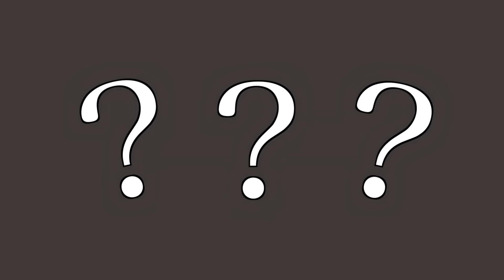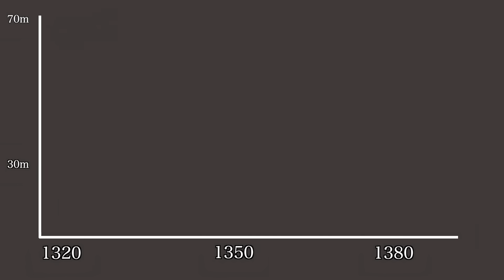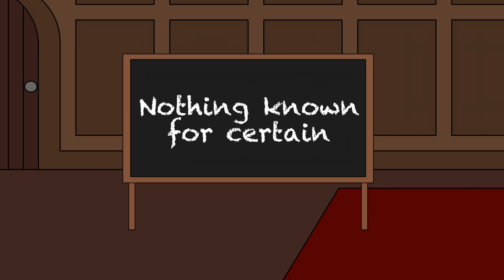How did the Black Death affect Africa and Asia? (Short Animated Documentary)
The Bubonic Plague (Stage name: The Black Death) tore across Europe in the mid 14th century, depopulating parts of the continent. The focus of the epidemic is almost always on Europe but what about the rest of the world? How did the Black Death affect Africa and Asia (the Americas were fine)?

A special thanks to my Patrons below:

Jens Koch-Nommensen
Øystein Alsaker
Carl Österbrand
Sergio M. Vela
Dave Brondsema
Michael Kram
Hasmuffin
Franco La Bruna
Ethan
Bradley chaulk
Don Bonnigan
Ian Whitcomb
Southside Mitch
Justin Kubusch
Adam Barrett
John
Matthew Literovich
Heath Robertson
JakeBak0905
Ryan Schindeler
Person
Brooks Woolson
Sean D.
Joshua Rackstraw
Martha Grondin
Philip Yip
S. Marisol Asselta
Farquhar Ramshackle
Joooooshhhhhh
sharpie660
Christopher Godfrey
Alex Teplyakov
Jane Sumpter
Shauna K
Aaron Conaway
Mario Peshev
DocOzz13 .
Shion
Vance Christiaanse
Piotr Wojnowski
Nathan Mendelsohn
Steven Gibson
Joshua Schneider
Phoenix Fats
Adrian Marine
Travis Mount
Erik Hare
Nicholas Menghini
Dana Spurgeon
Ron Johnson
Jack Wicks
Dr. Schtnizel
Paul Munro
zockotron
Andy McGehee
BeninPrince51
Windischgraetz
Phillip Gathright
Barry
Peter Marino
Jack Nelson
Andrew F
Jamie van Brewen
Tony Belmonte
D. Mahlik
John Orr
Porkmeister
Andrea Dekrout
Arthur Hosey Jr.
Andreas Mosand
Konstantin Bredyuk
Roman Kynčl
Chris Winther
MGS2600
Thomas McGraw
Zhao Liu
Matthew Toles
Bernardo Cavalcanti
Shawn Morse
Allen Rines
Ivaer
Michael Galloway
Katie Flinn
ConspiracyPizza
Jake Faust
Tactical_Jackal
William Swiacki
Nolan Peale
Contdoko12
Nick Macarius
Jacob Zachs
Ciege Engine
Carl Blanton
Angel Aguiñaga
Bradley Backoff
HelloAgain
Brian George
Clayton Schuman
Zach Rust
Sahni
Bret Allan
Joe DeVito
John Garcia
Chase Labiste
Mickey Landen
GrokThis
Keith A. Layton
mgnesium.poetry
Andrew Patane
William Adderholdt
Chris Weisel
Liam Gilleece
KNSTRKTVST
Vilena5
Zachary Pascalar
Serius_Loyola
Bernice
Dullis
Tom Ebert
Matt Reed
blaZzinG_FurY
Tim Stone
Anthony McCann
Christopher S Nelson
Leena Al-Souki
Ben Drums 24
Perry Gagne
Wilhelm Screamer
ARandomPaperClip
Matthew O'Connor
george tyler
JAY ALAN EDELMAN
Joel Cromwell
Alex Slepak
No way
Matthew Hogan
Bodo Nuber
Justin Short
Dexter_McAaron
Ryan Marinelli
Ahmed Roshdi
David van Reyk
Aaron Larrow
Liquid Chief
Fabrizio Zagonel
Hexapuma
Random Insanity
Tyler Jenkins
Warren Rudkin
Bartosz Zasada
Colm Byrne
Joseph Hutchins
Chach
Joel Wasserman
Curt Helmerich
Ethan Harlow
Blue Cardinal
ThePalestRose
Thomas McGill
Joseph Reinsch
Benjamin Bowring
Tim Sweeney
Geoffrey Sparrow
BattleGoat Studios
Jason Gould
Abhijeeth
Oliver Jenner
Burt Clothier
Matthew Ward
Magdalena Reinberg-Leibel
Logical Insanity
Juan Castillo
Ian Smith
Tim Stumbaugh
B Dryad
James
Andrew Niedbala
bas mensink
Stefan Møller
Matt Busch
Bren Ehnebuske
Łukasz Burchard
Steve Bonds
Donald Weaver
Romney Manassa
Nathan Ngumi
Colonel Oneill
luvrhino
Joseph Kerckhoff
Ryan Lowe
Chris Wreker
Ned Burke
Alen
Steven Mastronardo
nullptr
Azul Bravestrong
Mars Project
Jonny Minogue
Melissa Prober
Clay Carroll
Ali Sadighian
Ryan Haber
kevinh
Yared Cristiano
Joker 54
LambOfLeg
Vegard Tønnessen
Scott Oppel
Joshua A Bishop
SketerK
Emily D
Rob Rollins
Richard Wolfe
Andrey Listochkin
SirAlpaka
anon
Gordon Wilson
Eric Askins
Yuichiro Kakutani
Hiro P
Robin!
Brian Giordano
Thomas Wang
William Clark
Emily Glover-Wilson
Juan Benet
Daniel D.
Yosef Waysman
Michael Dierker
Igor Stavchanskiy
Gregory Priebe
Zach Weakland
Sethars
Charles Doolittle
Pat Stahl
Mik Scheper
pdswanfleet
Jeffrey Schneider
Mirza Ahmed
Laurent Othacehe
Sophie Winter
mohd
Kevin Phoenix
Tristan Kreller
Manny F
David Spellmeyer
Tranier Bocaj
Hunter Bayliss
JT96
Kirk Hoffman
Theodosius the Elder
Mark Ploegstra
Kinfe85
Dr. Howard Dr. Fine Dr. Howard
Sean Long
Anthony Uk
Phil and Lisa Toland
Alex G.
hefcluba
Ian M
Isabel Harrison
John Gross-Whitaker
Wolf
Heytun
אורי פרקש
George Caponera
0_DannyBoy
Lech Duraj
Sara Birnbaum
Allen
Roko Lisica
Dan Reiher
Jesse Plung
I'm Not In The Description
Doug MacLean
Chasen Le Hara
Dustin Koellhoffer
Dr. Sarno
James R DeVries
Austin Martin
Victor Gomez
Nathan Snyder
Colm Boyle
Danny Anstess
Will Sullivan
Miky Hidalgo Morriss
Robert Brockway
Zachary Oertel
Seth Reeves
Riley davidson
Peter Konieczny
Dutchball Animations
Rita Cragwall
AltHistoryConjectures
Shakira Graham
Andrew Sever
Tino
Harley Raptopoulos
Lindorien
Paul McGee
João Santos
Abdallah Al-Ammari
Daniel O'Reilly
Typhoon2401
Gezza The Random Reviewer
Deadlock
Markus Lindström
Michael Corson
blei95
Robin_Col
Olaf
Jan Bart Verbist
Kasi
M Scho
Schwarzer Hai
biohazardgamer
Tarsirrus
James
Rhys Little
Ben L
Jackarice26
Justin McDaid
Twinny Hill
Harrison Tatem-Wyatt
Gina Service
zemnmez
Phil Johnston
DarkLycan
Roberticus1992
Tom Pollard
Rhys Jackson